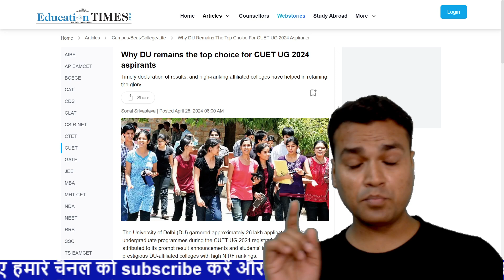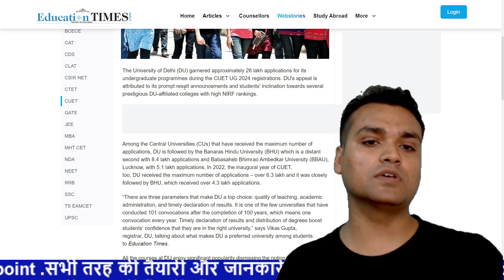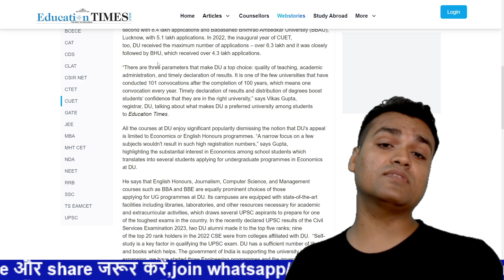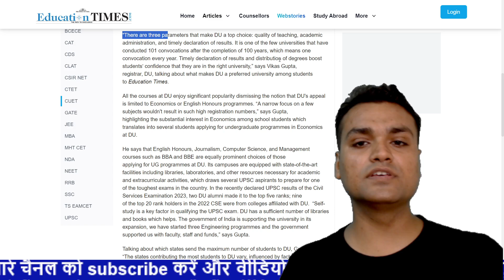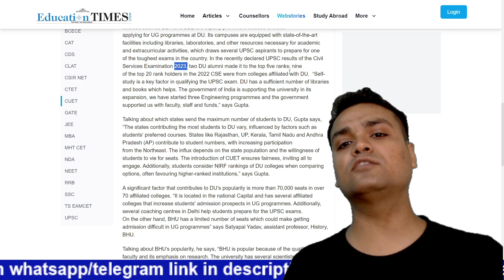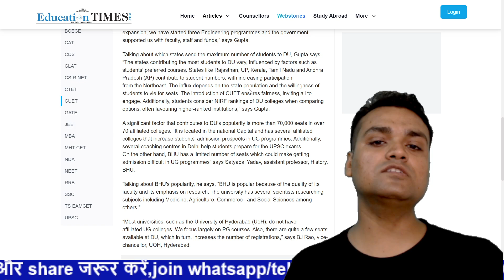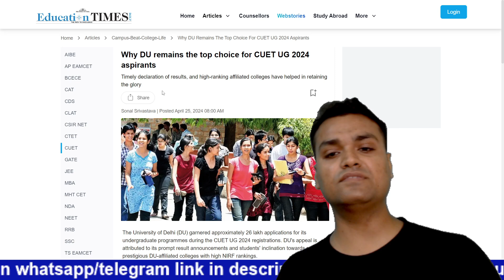CUET TOP CHOICE COLLEGE |CUET top college BHU OR DU